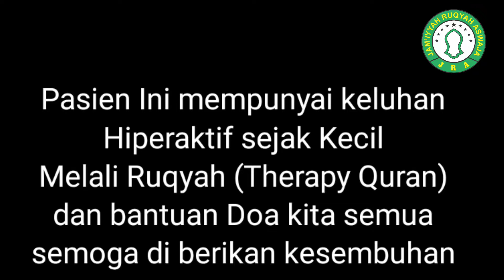Ruqyah Hiper Aktif Rokinya jadi Kalang Kabut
Hiperaktif sebuah gangguan pemyakit Yang tergokong sulit penyembuhannya bisa jadi ada faktor Ain dati Orangtuanya